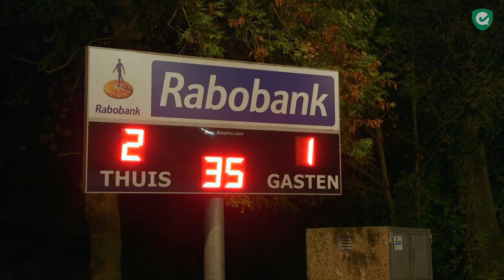Bekerdroom Zoetermeer eindigt met spektakelstuk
Eersteklasser Zoetermeer leek donderdagavond een helft lang op weg naar een bekerstunt tegen promotieklasser Cartouche in de Gold Cup Heren. Zoetermeer leidde na 35 minuten spelen met 2-1. In de tweede helft bood de thuisclub lange tijd nog goed tegenspel, maar uiteindelijk won Cartouche in de derde ronde van de Gold Cup met 2-4.